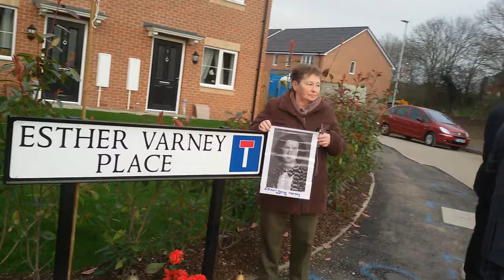Newark Esther Varney Street Naming Unvailed - Ransome and Marles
7th March 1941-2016 - Newark's Air Raid on Ransome And Marles (R&M) Ball Bearings Factory. This was the town's most significant loss of life, their Sacrifice to work around the clock day and night in a dangerous place during the 2nd world war.  Esther Evelyn Varney. An unveiled Esther Varney Place, Newark NG24 1FU at the former Meritina clothes factory closed in 2000,111 Sleaford Road, Newark.   This is also Ransome and Marles' air raid on Newark's 76th anniversary. Esther Varney will be Remembered, only aged 19, as one of 41 people killed in the attack on the Newark Ransome Marles (R&M) ball bearings factory, on 7th March 1941. She lived with her family nearby on Wilson Street, Newark - and was the only casualty whose body was never recovered. The  Newark ball bearings factory has been around since 1900, which has changed to NSK. The new Street overlooks the factory, from the bridge to where Esther once worked. Esther Varney was a young lady who served her town, she deserves to be remembered appropriately as this was one of the most powerful attacks in Newark. This street naming is a great way to commemorate her.
In lasting and loving memory to her. This will be a beautiful tribute to Esther by remembering this young girl who will now have a Street named after her.  Much heartache for her parents, two brothers and two other sisters for not coming home. RIP I am grateful for the support of Waterloo housing group Project Manager Sarah Hudson, Newark Town Council Leader Cllr David Lloyd, Newark and Sherwood District Council Chairman Cllr Tony Robert, Newark Town Mayor Cllr Dean Hyde and Chris Grant a former Newark Town Mayor 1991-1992,  his Father was one of 41 that were killed. - The 76-anniversary commemoration of Newark Ransome and Marles factory bombing annual tribute.  It's poignant that we hold this memorial to the workers at R&M who made a large contribution to the war effort. This was the town's largest loss of life, their Sacrifice to work around the clock day and night in a dangerous place during the 2nd world war. Newark Ransome and Marles' Factory air raid,  7th March 1941.
Newark's R&M Roll Of Honour
  Names that died
1, George Harold Henry Adams, aged 45 * (ED307)
2, Wilfred Evelyn Andrew, aged 39 * (ED303)
3, Olive Ash, aged 31 * O (EK253)
4, Bertie Augustus Ball, aged 18 * O (EQ207)
5, Ernest Patrick Beale, aged 27, Sherwood Foresters (Notts & Derby Regiment (Private) * (WG288)
6, Edward Beaver, aged 26 (Buried in Mansfield) with no Tombstone
7, Harold Vincent Brown, aged 44 * (EQ149)
8, Vivian Maud Castle, aged 18 (Buried All Saints Church Elston)
9, Enid Winifred Hall Cooper, aged 30 ( Buried in Balderton in St Giles Church Yard)
10, Edna May Cottam, aged 19 * (WT303)
11, Gladys Cummings, aged 21 * (ED305)
12, William Joseph Dixey, aged 62 * (EO145)
13, Frederick Fowler, aged 39 - Lived on Long Street Great Gonerby, Grantham - is buried in the Churchyard of St Sebastians C of E Church, Great Gonerby, Grantham
14, George William Godridge, aged 29 * O (EH247)
15, Robert Barnsdale Grant, aged 47, his son Chris was only five when his Father died, he became Newark town mayor 50 years later in 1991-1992 * (EG237
16, John Henry Green, aged 55, Volunteer Home Guard, 11th Nottinghamshire (Newark) * (WG308)
17, Horace Grocock, aged 47 ( Buried in Barnby in the Willow)
18, Albert Robert Gyde, aged 42* (WS305)
19, Rose Ellen Hall, aged 30 * O (EI151)
20, James Hazelby Hanger, aged 29 * (WR300)
21, Thomas McHallam Hardie, aged 26 * (ED304)
22, Sybil Harriet Hayden, aged 34 of Ivy Farm Cottage Kirklington Newark Notts buried at Hatfield Hyde Cemetery Hollybush Lane, Welwyn Garden City, Herts AL7 4JU -
23, Joyce May Kirton, aged 18 (Buried In Long Bennington)
24, Lily Lambert, aged 22 * O (EH249)
25, George Felix Lambley, aged 39 * (WD178)
26, Edith Makins, aged 21 ( Buried in South Collingham) - located
27, Frederick William Mann, aged 46 * O - (EG238)
28, Frederick Markwell, aged 50 (St Giles Churchyard Balderton )
29, Claude Ware Hannah Martin, aged 36 * (WT178)
30, Edward E. Martin, aged 46 * (ED302)
31, Richard Naylor, aged 25 * WC175)
32, Frederick William Packwood, aged 52 * (WS304)
33, William Thomas Pepper, aged 18,  Buried in Caunton Churchyard
34, Frederick Richards, aged 32 * O (WL306)
35, Alfred Mayfield Ridge, aged 68 * O -WF309)
36, Reginald William Senior, aged 35, died on the 8th March 1941 * (WQ305
37, George Swanwick, aged 38 * O (EQ257)
38, Norah Trueblood, aged 34, * (WP305)
39, Esther Evelyn Varney, aged 19, (never found) Street will be named Esther Varney Place, Newark NG24 1FU
40, William Warner, aged 51 * (WB282)
41, Arthur Worrell, aged 31 * (ED306)

  Newark's tribute, we will Remember the people that died during Ransome and Marles Bombing. 41 were killed 30 are buried in Newark Cemetery Nottinghamshire* A Star Buried in Newark Cemetery 21 in total have a Tombstone. 9 have a O after names that do not have a Tombstone, in a unmarked grave.